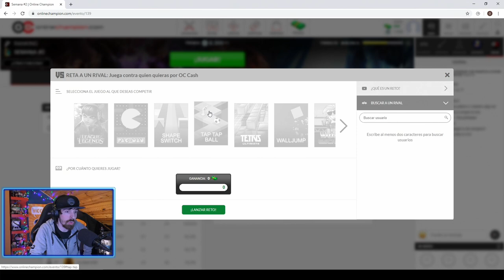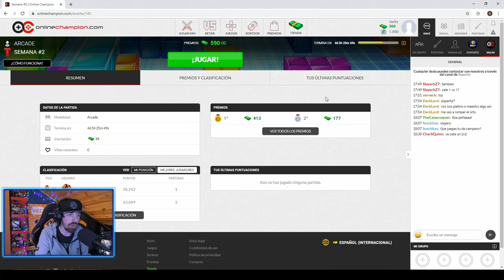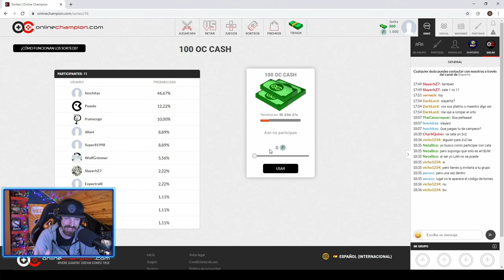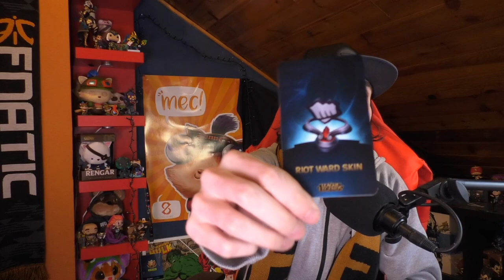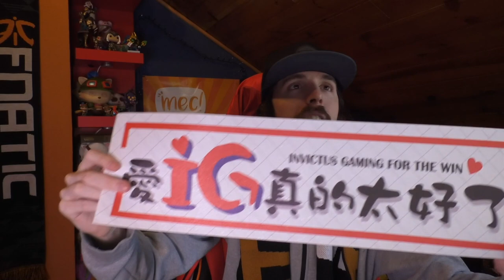REGALITOS EXCLUSIVOS DE LOS WORLDS!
(Codigo: 'COOLIFE' 10%)

✧ Nombre de invocador:
✧ Minuto y explicación del clip:
✧ Servidor:

YA ESTA!

► Trabajan conmigo

►MIS PERIFERICOS FNATIC GEAR:
✧ Teclado: STREAK Switch Brown
✧ Ratón: CLUTCH v2
✧ Auriculares: DUEL
✧ Alfombrilla: FOCUS 2 Rekkles